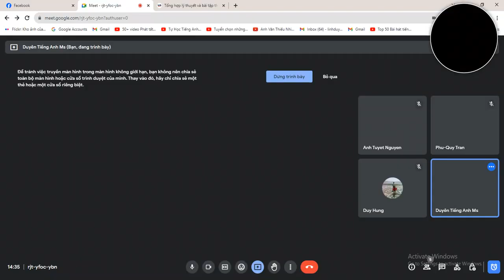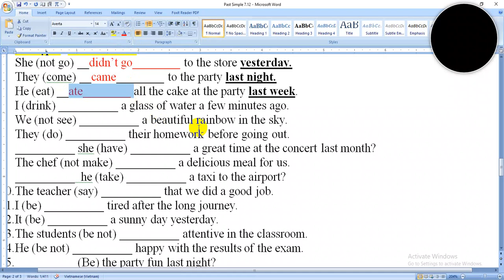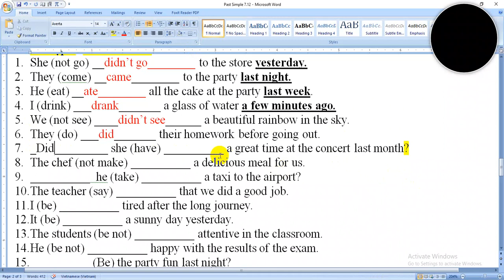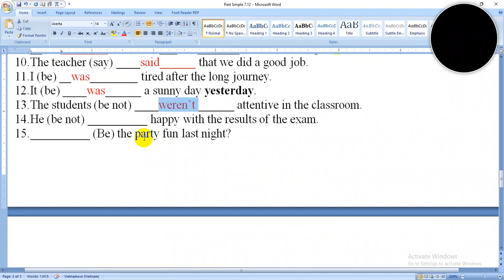Past Simple Exercises - 35 exam preparation specializing schools - Tottochan English 0962270906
Luyện Thi Tiếng Anh vào Ams, CNN (UMS), NTT, LTV, CLC...Chuyên ngoài Hà Nội, HSG Olympia, Tiếng Anh chuyên vào Lớp 10, THPT, Thi IELS, Cambridge